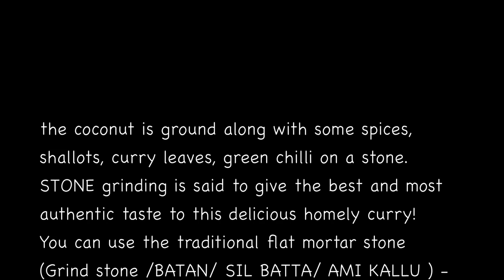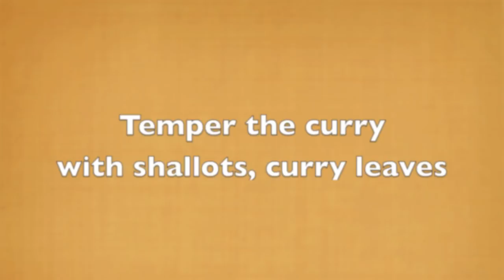Kerala fish curry with ground coconut | Recipe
Kerala traditional 'Thenga Aracha Meen Curry' is a good old home-style preparation of Fish in a spiced coconut paste based curry.